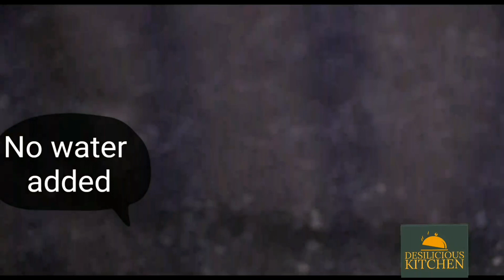Recipe 89 | 2 Refreshing Summer Drinks | Fruit Juice Recipes | Summer Special Soft Drink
Desilicious Kitchen brings you two very healthy and refreshing summer drink recipes that your kids and family members will love to drink. Learn how to make these tasty and refreshing summer drinks easily at home and keep you family hydrated.

There are a wide variety of fruits and spices easily available in India. You can use these to make summer drinks and beat the heat this summer. Also, home made fruit juice recipes are any day better than drinking store bought fruit juices or worse still, aerated drinks.  In this video, how to make refreshing summer drinks at home we at Desilicious Kitchen are showing two very simple yet delicious fruit juice recipes.

We have not added soda but if you wish you can add soda or sparkling water to these summer drinks.

Ingredients you need to make refreshing summer drinks:

grapes fresh black 60 grams /12 nos
lemon 1 big
mint leaves 1 tbsp plus 1/2 tsp
rock salt
sugar syrup 2 to 3 tbsp

Desilicious Kitchen is one stop for all gluten free vegetarian foods from India. Though our recipes are gluten free , they are universal in appeal and use. They need not be restricted to those following a gluten free diet. This is because we have chosen recipes which are
authentic, originally gluten free and not modified by replacing the gluten with non glutenous grains or seeds. This is important because when we simply replace gluten, many times many unhealthy factors creep in and offsets the benefits of the diet. We make it a point to give food  combinations and have a playlist for this too. Our food combinations are unique and nutritious. We have just started out. We have lots in store for you.